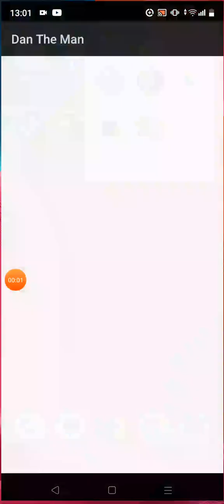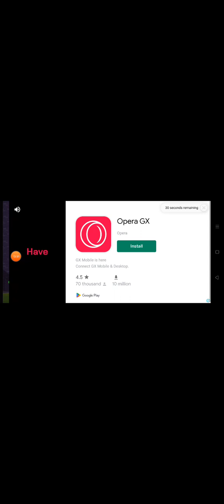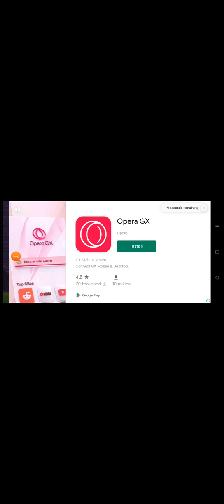Dan the man